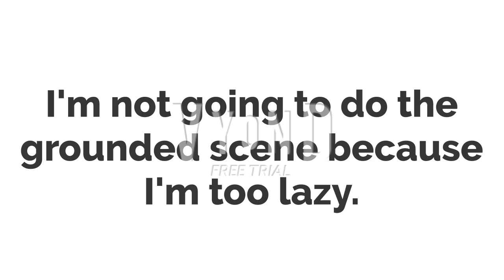Talking Tom & Ben gets in dead meat (The Lingo Show Edition)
On Vyond (HP Laptop (Windows 11))

CREDITS:

Voice Cast:
Dasson Lassa: Brian​
Princess 2: Salli​
Sally Bollywood: Salli​
Doowee: Joey​
Caillou: Joey​
Rosie: Salli​
Dawn: Hollie
African Vulture: Joanna
Mrs Lisa Churm: Thalita
Baldi: Eric (Not The IVONA Version)​
Duncan (TDI): Brandon​
Mother Gothel: Abbi​
Taylor (TDI): Princess​
Azul The Blue Train: Charlie​
Bongo: Joey​
Isaac: Brian​
Ozzy: Steven
Ken: Diesel​
Classic Caillou: Brian​
Talking Tom The Cat: Joey (Very High)​
Talking Ben The Dog: Brian (Low)​
Office Professional 28: Christopher

Note:

Outfit7: Vyond = Not my Outfit7 Apps (Who? = Nobody)
Outfit7: Real = My Outfit7 Apps